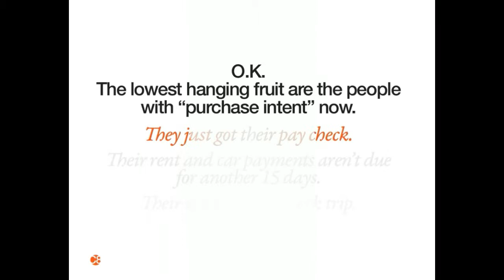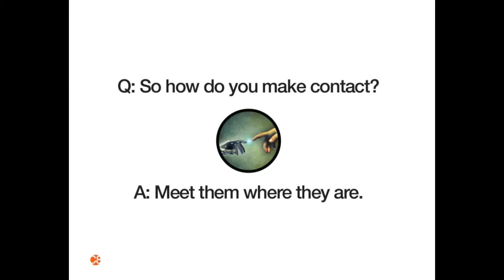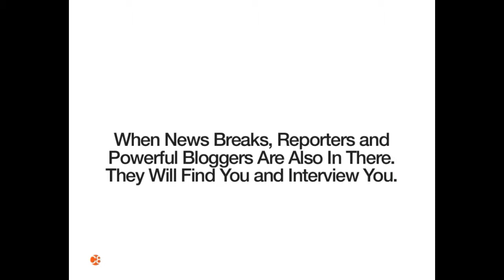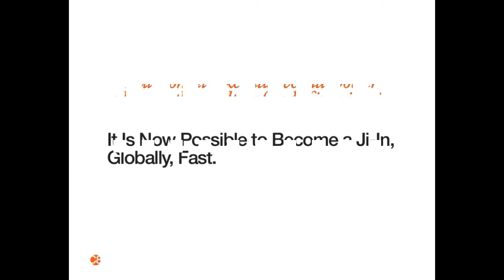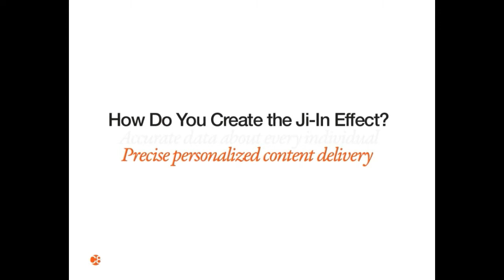How Major Brands Will Use Social Media Big Data in 2015 for Marketing